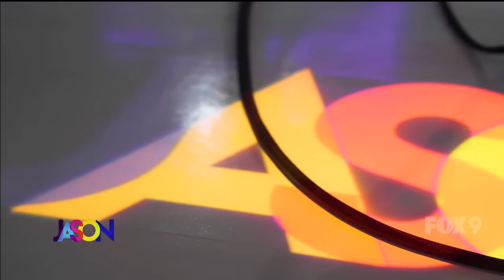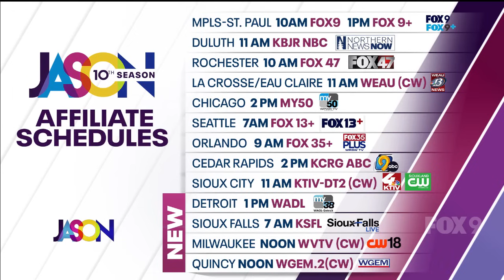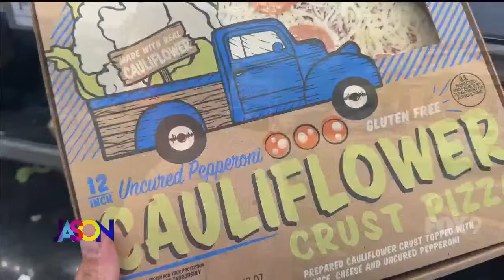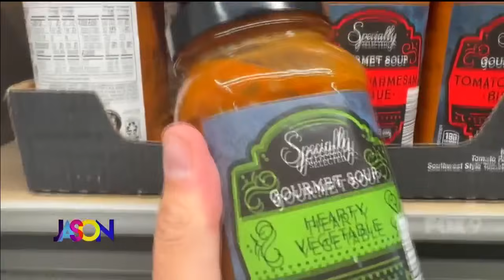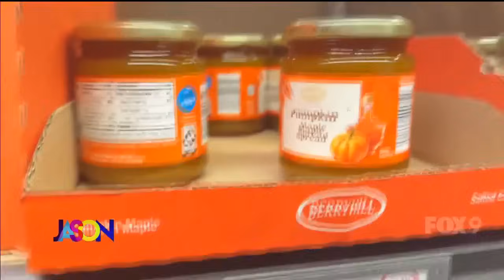The Jason Show - Monday, September 9th, 2024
New season. New set. New sound. Same Jason! Season 10 kicks off with a bang on a brand new set.

Plus, the Laundry Guy Patric Richardson returns to talk about keeping new things clean. And Jason shares some Aldi finds.